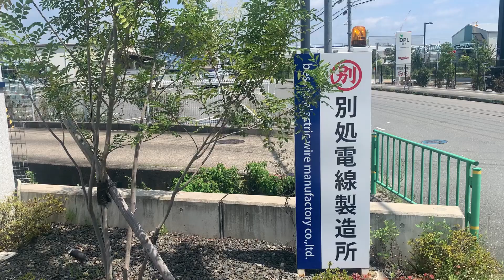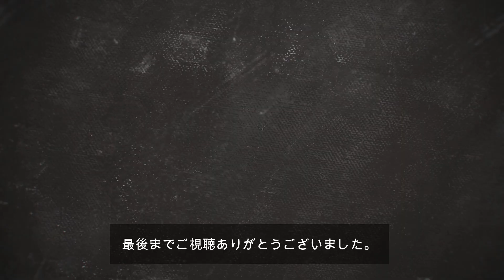別処電線製造所 会社紹介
別処電線製造所の会社紹介です。
会社と製品についてちょこっと紹介させていただきます。